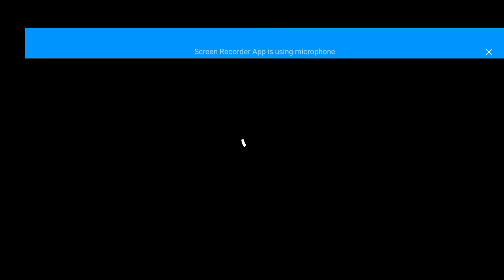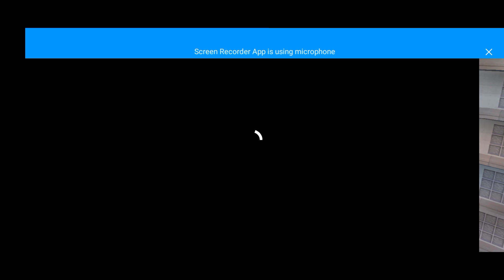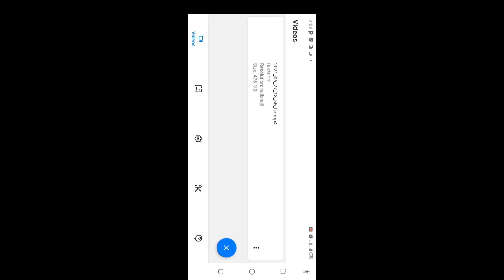Gun Shoot Game snipers games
gun shoot game